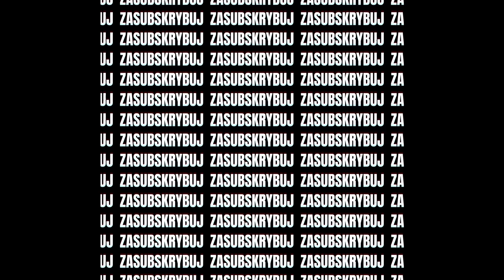A. Siemeniec: Wyjść z dobrym nastawieniem